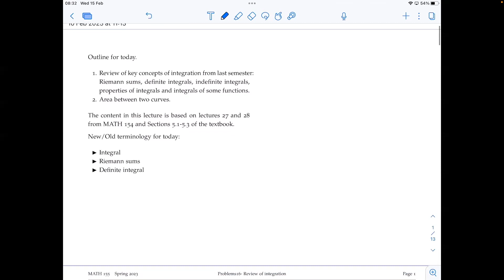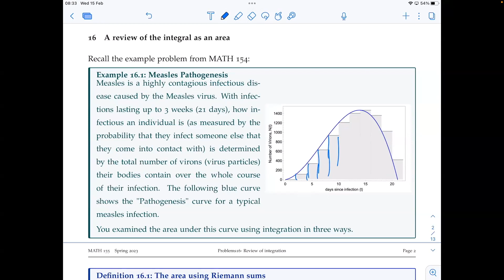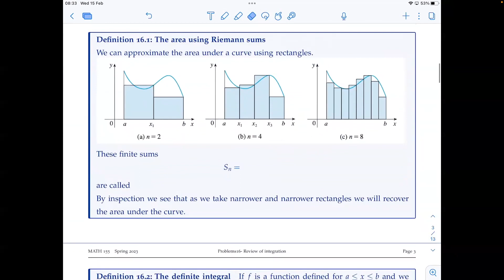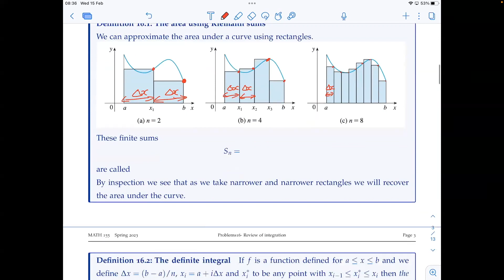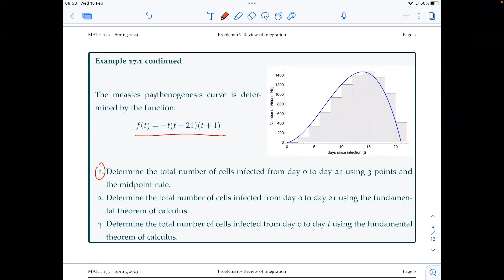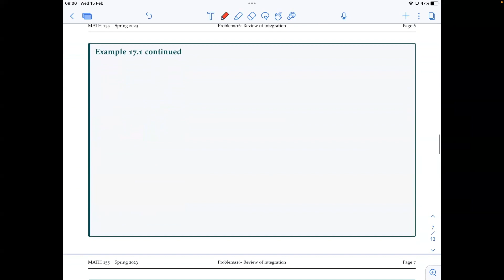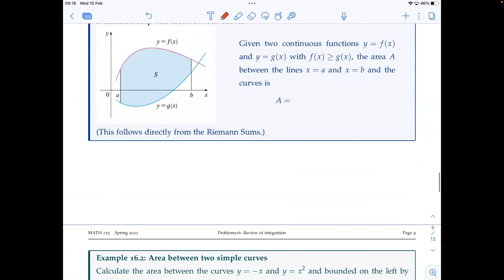MATH 155 - Problem class 16 - Integration (Spring 2023)